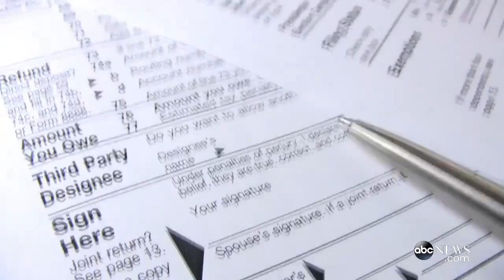Tax Day 2016 | Businesses Offer Discounts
Sonic and Boston Market are just some of the food chains offering discounts.

FOR FREEBIES & DEALS, CLICK ▻ How to turn on your alerts to get deals first ▻ ↓↓ See below for the .

Tax Day is here, don't spend more of your hard-earned money than you have to on food and drink. Instead, use these special offers to save money.

It's Tax Day. Isn't it time you got a tax break? We think so. So come down to SONIC for half-price cheeseburgers all day Monday, April 18th. It's a deal we can all .